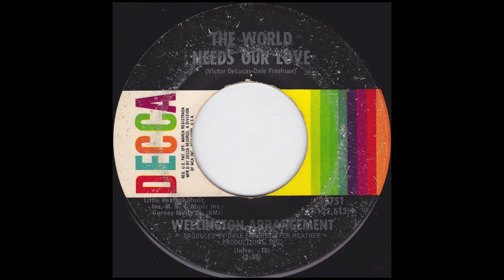Wellington Arrangement - The World Needs Our Love (1970)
Wellington Arrangement from Philadelphia, PA

Love / The World Needs Our Love